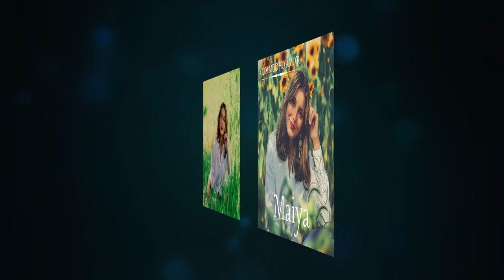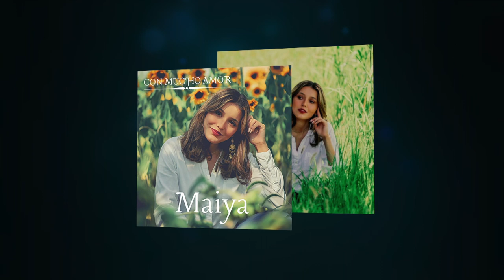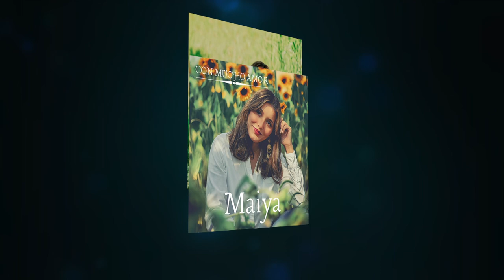Maiya "Ya Te Vi"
Produced by Jerry Dean & Christian Sanchez